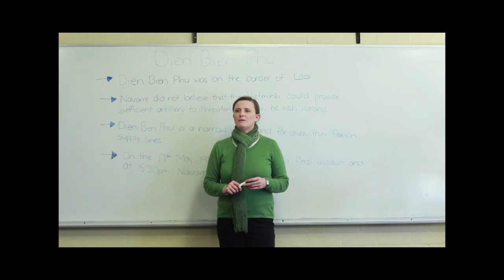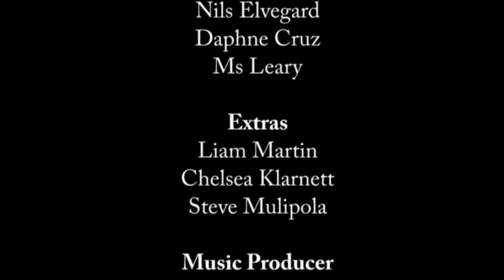Voices, , iEARN-Australia [2015 iEARN Adobe Youth Voices Media Festival]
Adobe Youth Voices / iEARN-Australia. School/Organization: Campbelltown Performing Arts High School